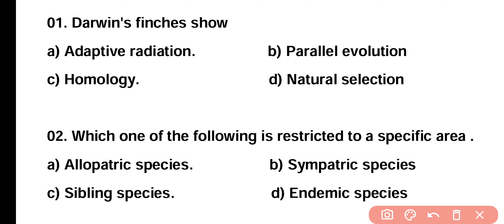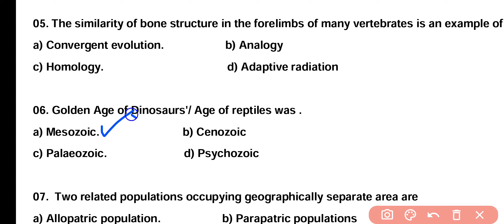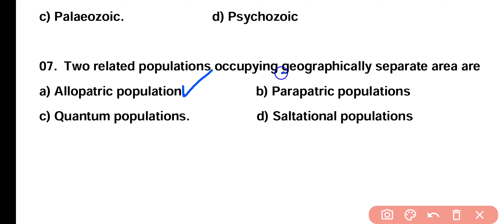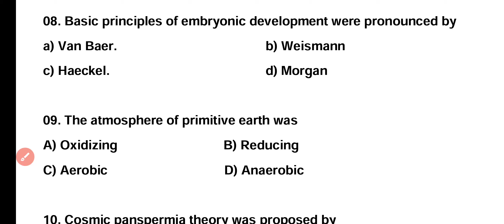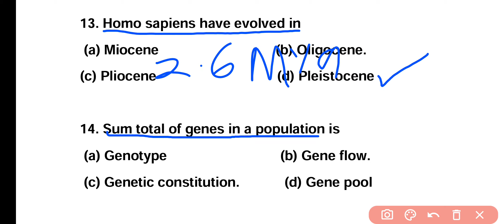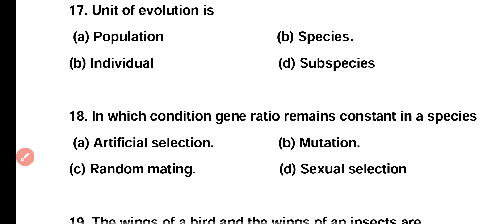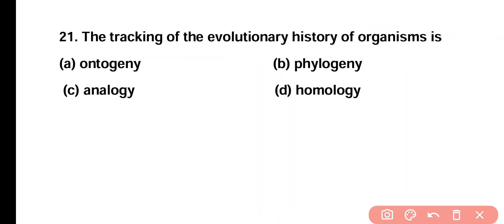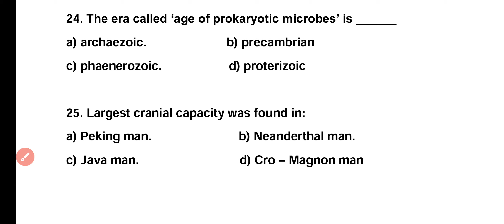Evolution Class 12 Biology | Chapter Wise MCQ for NEET | NEET 2024